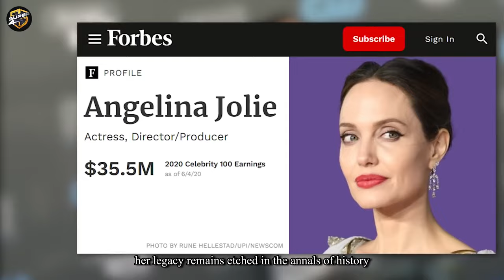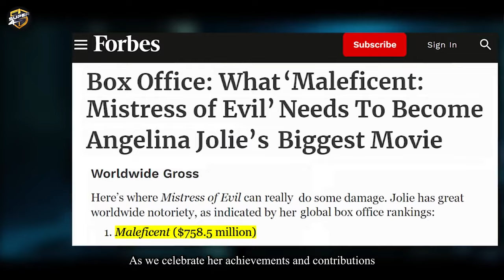Angelina Jolie: Elegance, Philanthropy, and a Life of Luxury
Welcome to a world where elegance meets philanthropy, where glamour intertwines with compassion, and where one woman's journey embodies the epitome of a life of luxury. Join us as we delve into the captivating story of Angelina Jolie—a Hollywood icon, a dedicated philanthropist, and a true embodiment of grace and style.